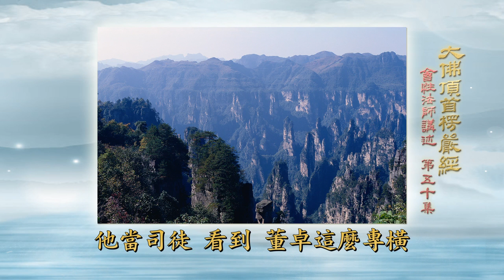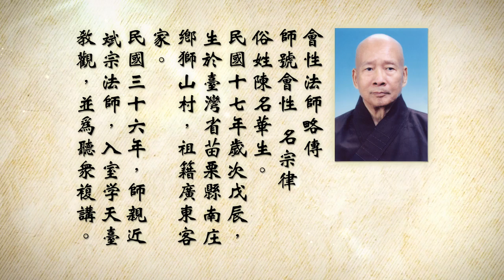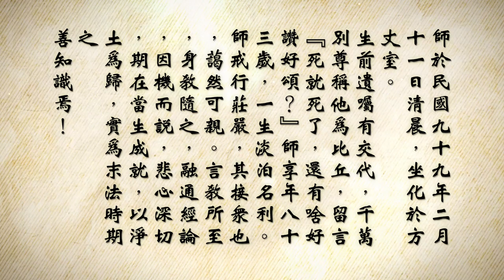大佛頂首楞嚴經 (卷三）50 會性長老主講